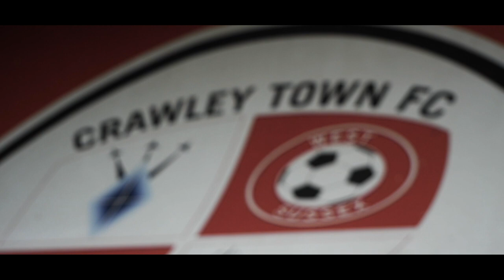MATCHDAY UNCUT - Episode 8 | Bradford City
Reds videographer Charlie Palethorpe captures Crawley's home victory against Bradford City from pitch side. This is MATCHDAY UNCUT!